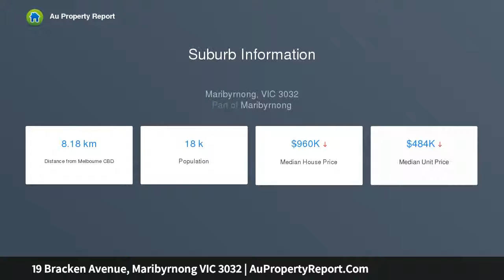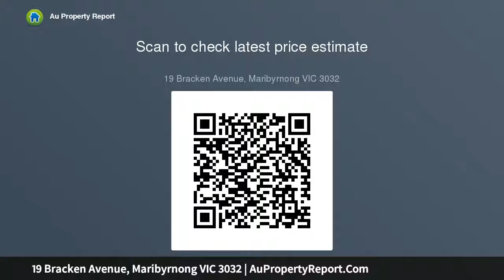19 Bracken Avenue, Maribyrnong VIC 3032 | AuPropertyReport.Com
19 Bracken Avenue, Maribyrnong VIC 3032
Property Type: house
Bedrooms: 4
Bathrooms: 4
Car Space: 2
Style that Asserts it's Standing